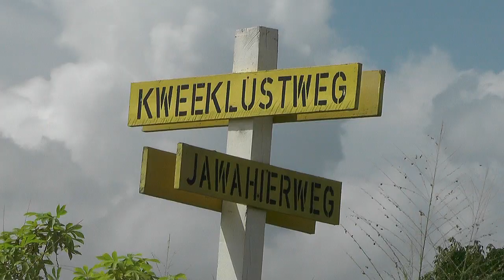gongosa boto 27 dec 2021